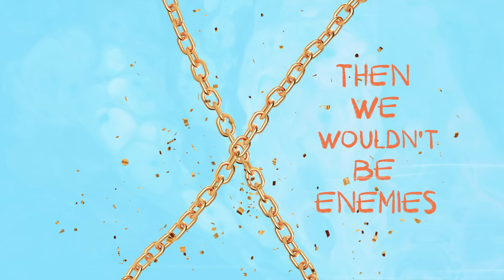Roxen x Selin - Enemies | Lyrics Video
Composer: Laurent Carroll-Wilthien, Hannah Boleyn, Joe Killington, Roxen, Selin
Author: Hannah Boleyn, Joe Killington, Roxen, Selin
Production: Laurent Carroll-Wilthien

Video Credits:
Lyrics Video by Sergiu Botoran

LYRICS

Started out with flowers and lemonade
Now it's only battles and barricades
Once I wished that you'd never go away
Now all I wish is we never met that day

And If I could read your brain I might think you could change
Get me off this carousel don't want to go round again

Cause No one ever told me love could hurt like this
And no one ever showed me real pain and what it is
And that it
Takes you up to the moon only to let you down
If somebody had told me love could hurt like this
Then we wouldn't be enemies

All the places i go are still reminding me
of the one thing i call regret
yeah i miss the perfection of the very first day
but now i wanna get you out my head

(P) 2022 Global Records & Warner Music Poland
(C) 2022 Global Records / Warner Music Poland / Rebel Publishing / Ultra Publishing / Notting Hill Music Publishing / Phrased Differently